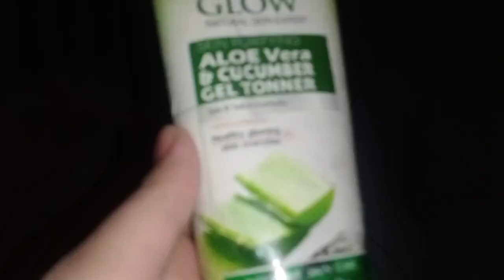My Skin Care During Ramzan // Secrets Of my healthy skin 😍